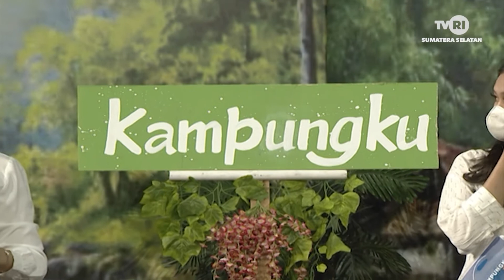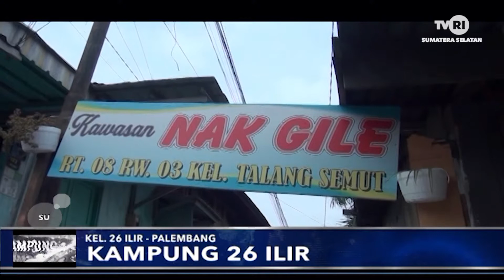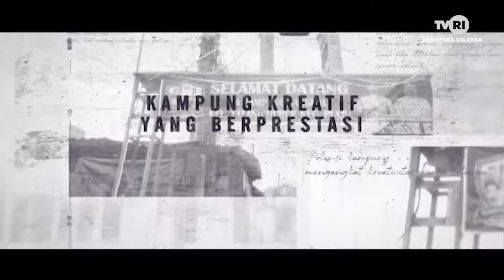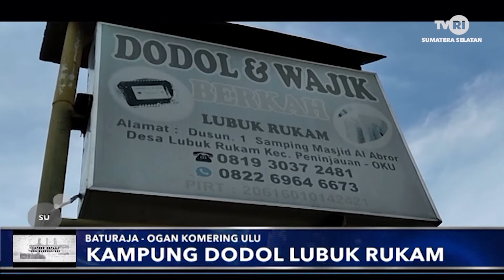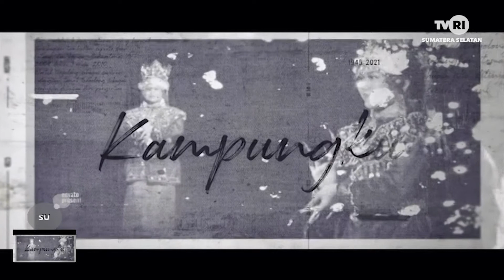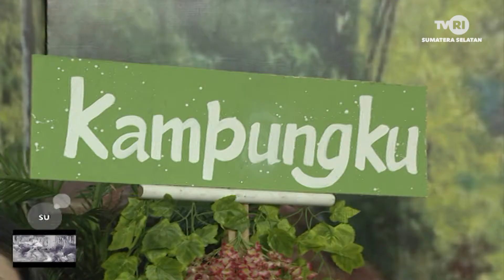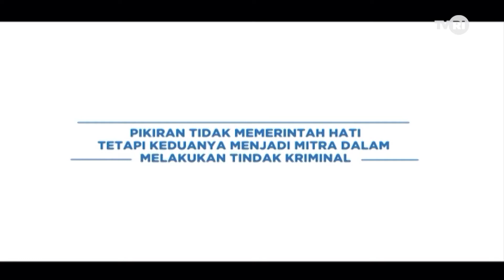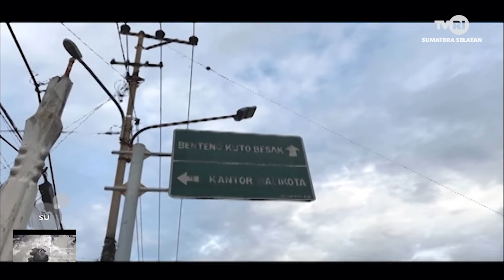KAMPUNGKU EPISODE 21